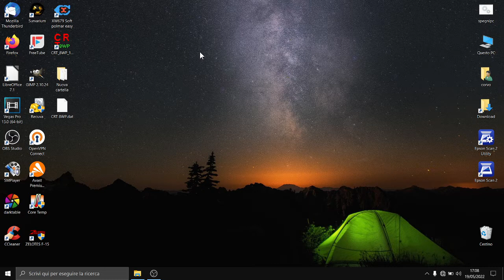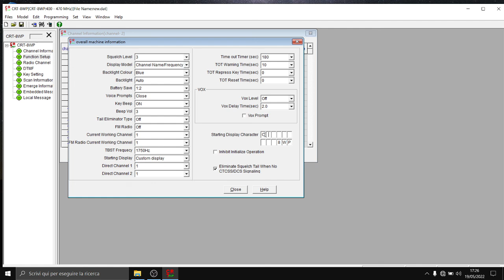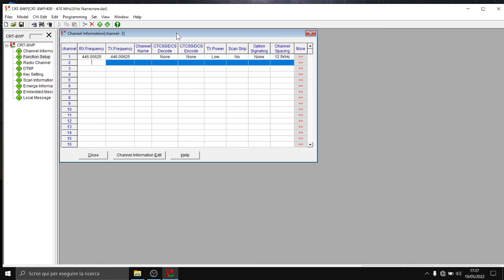Programmazione radio CRT 8 WP Parte1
Sono stanchissimo, video girato appena uscito da lavoro, scusate se ci sono imprecisazione ed o errori

NOTE:

I TBST( nella finestra a tendina) sono i toni per aprire i ponti radio.

Il tail elyminator tipe è il taglio dello squelch a fine trasmissione.

Buona visione